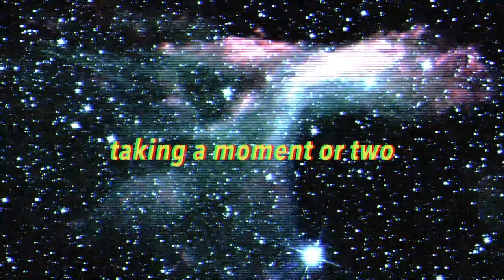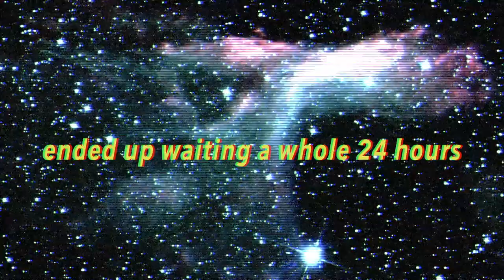PIERCING MY EARS WITH A SAFETY PIN (second hole)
Do not be anxious about anything, but in everything by prayer and supplication with thanksgiving let your requests be made known to God.(Philippians 4:6 ESV)